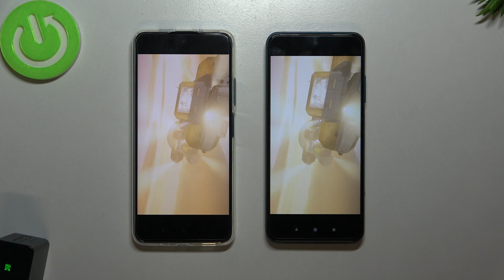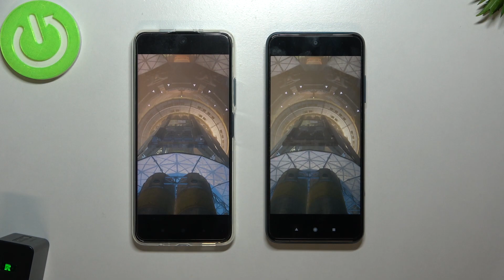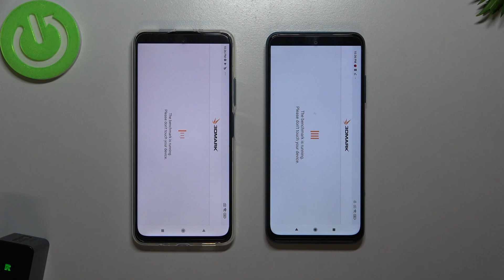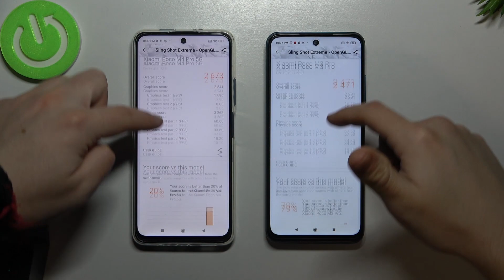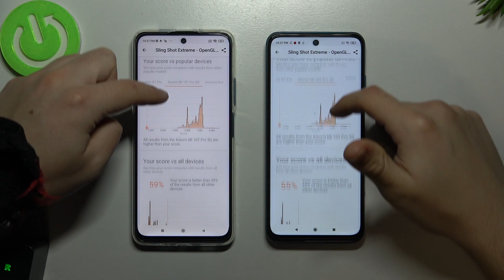Poco M4 Pro 5G vs Poco M3 Pro 5G Sling Shot extreme test / Poco M4 Pro 5G and Poco M3 Pro 5G test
Hi viewers. Today we will show you wild life test on Xiaomi Poco M4 Pro 5G and Xiaomi Poco M3 Pro 5G. Our expert will compare two phones, Xiaomi Poco M4 Pro 5G and Xiaomi Poco M3 Pro 5G on sling shot test. If you are wondering which device you should buy, then this video is for you. After watching this video, you will find out which phone is better Xiaomi Poco M4 Pro 5G or Xiaomi Poco M3 Pro 5G. Nice watch :)

Which phone will have higher score on sling shot test Xiaomi Poco M4 Pro 5G or Xiaomi Poco M3 Pro 5G? Is it worth buying Xiaomi Poco M4 Pro 5G? Is it worth buying Xiaomi Poco M3 Pro 5G? Which phone should you choose Xiaomi Poco M4 Pro 5G or Xiaomi Poco M3 Pro 5G? How Xiaomi Poco M4 Pro 5G and Xiaomi Poco M3 Pro 5G will handle on sling shot?

Here are the specs for Xiaomi Poco M4 Pro 5G:

Chipset MediaTek MT6833P Dimensity 810 (6 nm)
  UFS 2.2

Here are the specs for CCC:

DISPLAY Type IPS LCD, 90Hz, 400 nits (typ), 500 nits (HBM)
  UFS 2.2